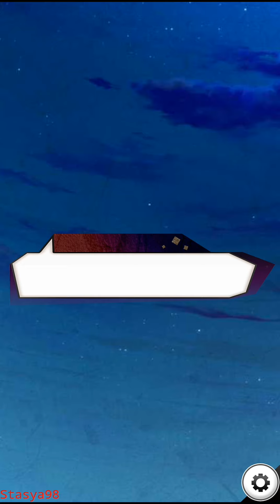Shinobi Kakuran Musou Кугумо 15-20 главы💎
Финал ветки Кугумо из новеллы  Shinobi Kakuran Musou. Приложение My Lovey.